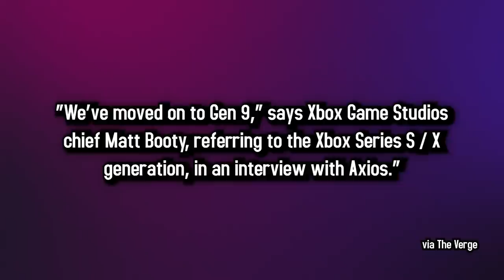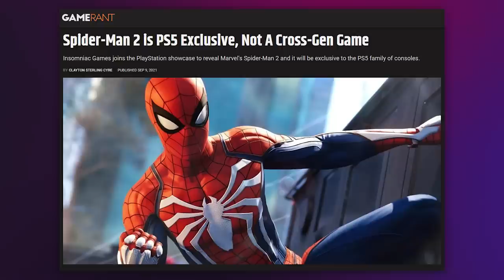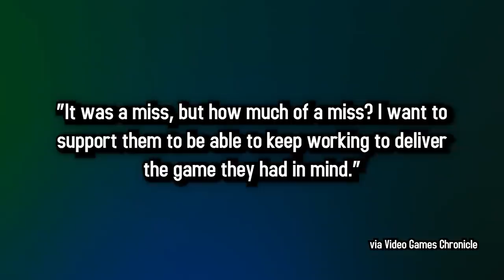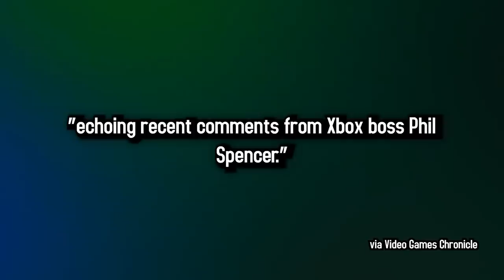So Long Xbox One and Ps4 | 5 Minute Gaming News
- Xbox Phasing Out Xbox One and Ps4
- Arkane Austin Is Okay
- Crenminute

• Cox Omnimedia:
Founder/Executive Producer: Jesse Cox
Production Manager: Julia Rendell
Editors: Mari Locsin
Animation: Daniel Tan

• Send your fan mail to:
Jesse Cox